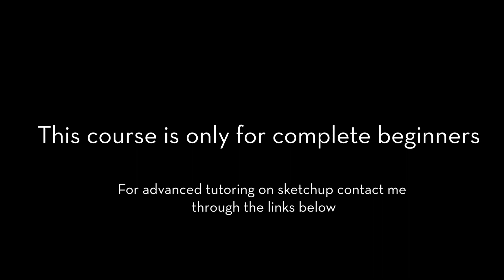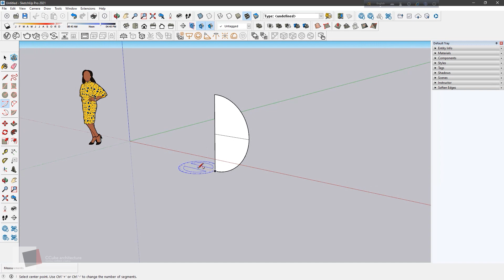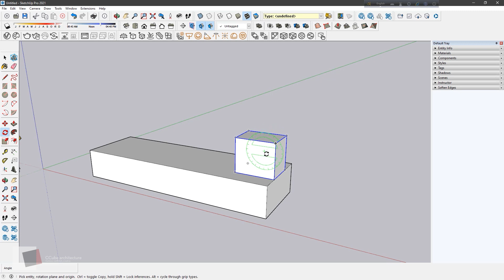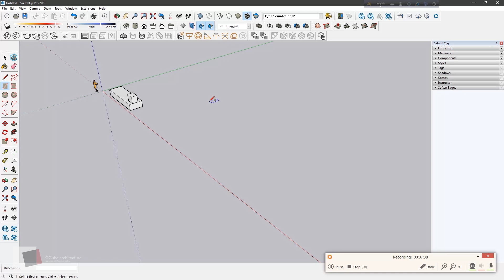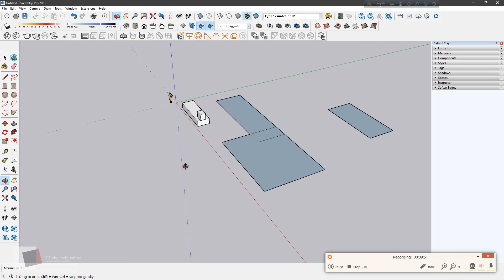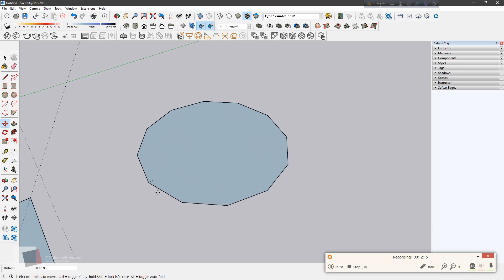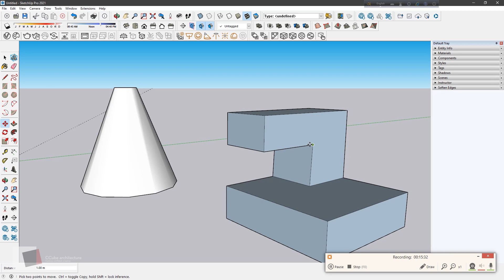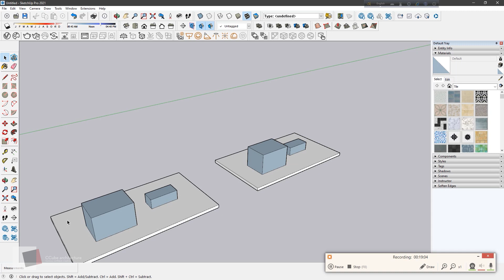SketchUp Basics: Class 14 in Bangla - Tips and tricks for easy workflow for Beginners!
🌟 Welcome to the Ultimate 3D Modeling and Architectural Design Course with SketchUp! 🌟

Are you eager to dive into the captivating realm of 3D modeling and architectural design? Look no further! This course is crafted specifically for enthusiasts, whether you're a complete beginner or just starting to explore the wonders of computer operation.

🏡 Course Highlights:

    Beginner-Friendly: No prior experience required! We'll guide you step-by-step through the basics of SketchUp 3D modeling software.
    User-Friendly Interface: Perfect for those new to computer operations. We make learning a breeze!
    Comprehensive Learning: Gain a solid foundation in 3D modeling and architectural design, paving the way for your creative journey.

    Expert Guidance: Learn from an industry expert with a wealth of experience in 3D modeling. Meet your instructor, on LinkedIn
    Interactive Community: Join our vibrant community on Facebook here for discussions, tips, and networking opportunities.
Advanced Opportunities: Looking for more in-depth or peer-to-peer offline courses?